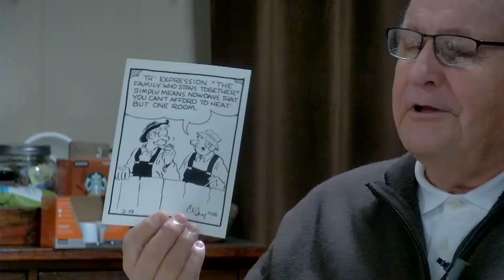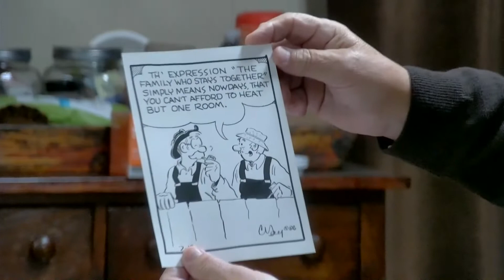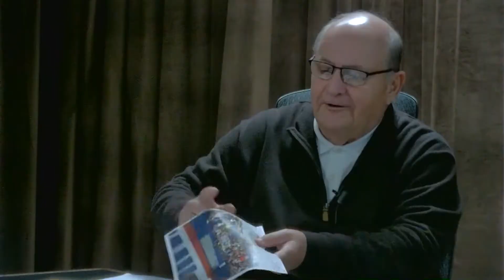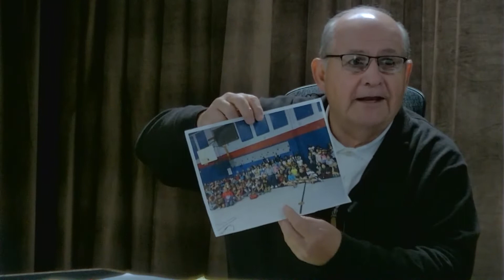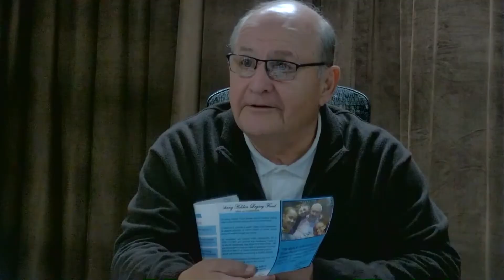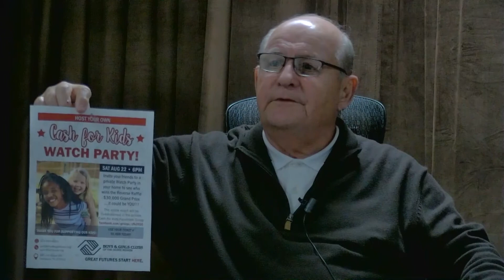The Discussion Episode 67 with guest Steve "Doughball" Hixson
The Discussion Episode #67 where host, Dee Burris, speaks with his guest, Steve "Doughball" Hixson as recorded at Studio 4060 in Cleveland Tennessee on Sunday, November 14, 2021.